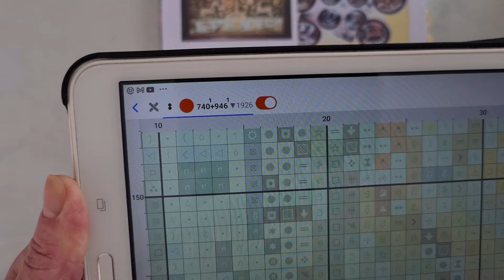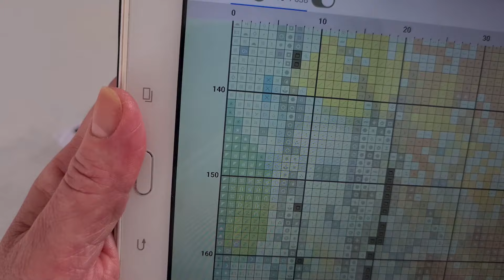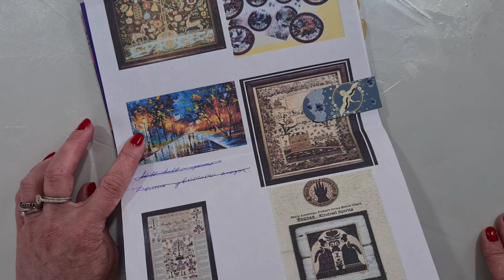193. 150 заданий вышивальщицы - №8